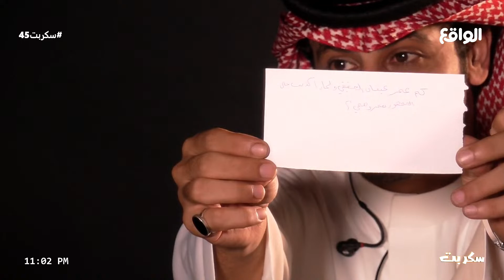كم عمر عيفان الحقيقي ولماذا يكذب !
تابعنا على شبكات التواصل الإجتماعي:
ــــــــــــــــــــــــــــــــــــــــــــــــــــــــــــــــــ